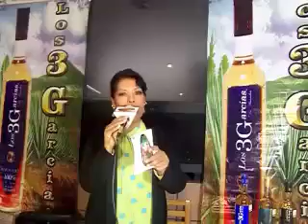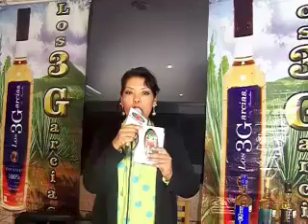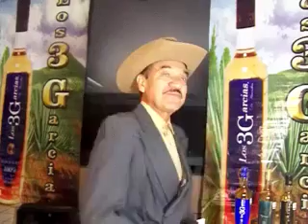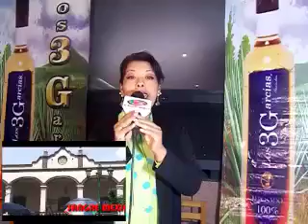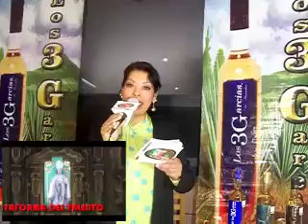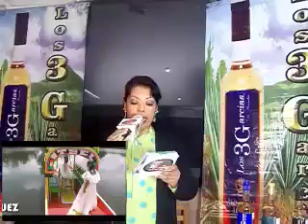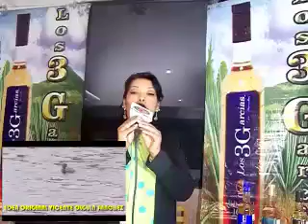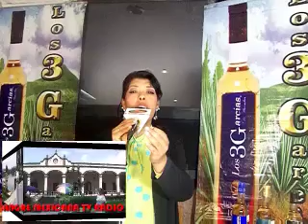ENTREVISTA A LALO REY DESDE COLOMBIA SANGRE MEXICANA TV RADI